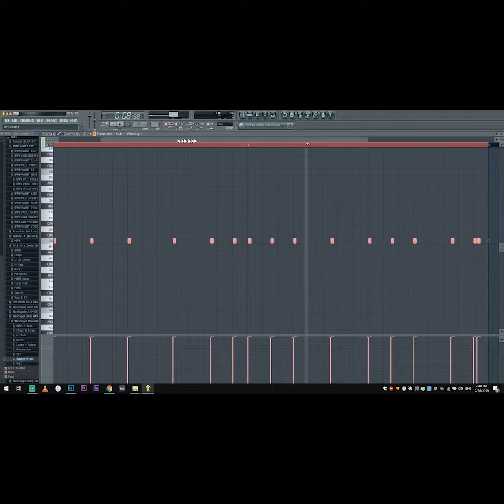drake type type beat 2019 ~ "canvas" ~ prod by maskreti [FREE]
💰  buy this beat:
❤️ title: canvas
🌐 artist(s): drake
🎹 producer(s): maskreti x illmind
🍂 year: 2019
🔊 maskreti.biz

NB: FREE downloads are for auditioning purposes only.
purchase a lease or exclusive to use this instrumental commercially.